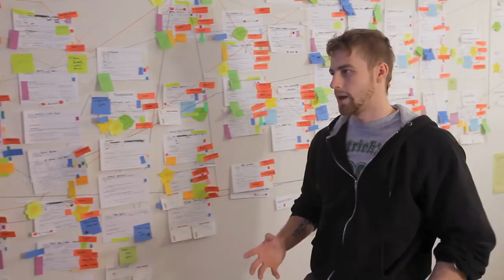David Crowley, short clip and interview.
Links to Davids...Journal, The police report, and Crime Scene Photographs.
Apr 7, 2022  " On Jan. 17, 2015, police were called by neighbors to the home of fledgling filmmaker David Crowley, 29, his wife, Komel, 28, and their 5-year-old daughter, Raniya. Inside, the family was found dead, their bodies heavily decomposed and the family dog alive and running loose. "

As for the journal :
The Crowley “spiraling into madness” journal begun in April, 2014, is quoted from in media, but is not available for public scrutiny and analysis. I couldn't verify this link as authentic (not sure if it's David's journal...appears to be, you decide.)

Police Incident report.

Crime scene photos, ( sorry, none of the Bodies shown)
Graphic non the less. ( Two links, one link has some different pictures)